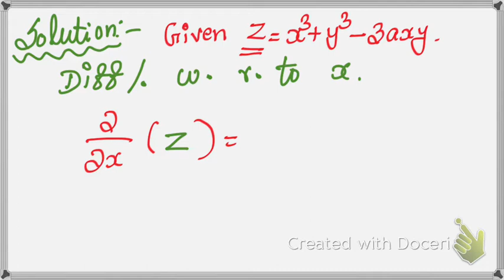Problem - 1 || First Order Partial derivatives in Tamil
# Problem from the first order partial derivatives